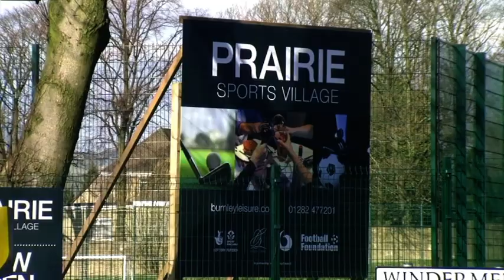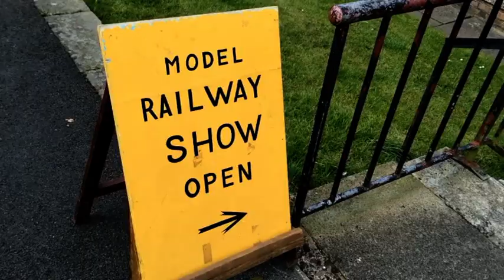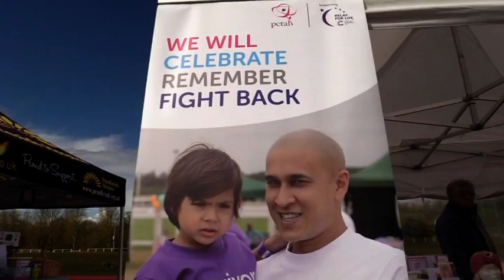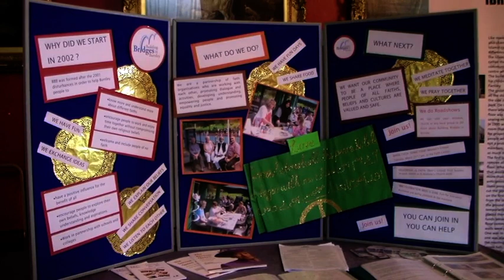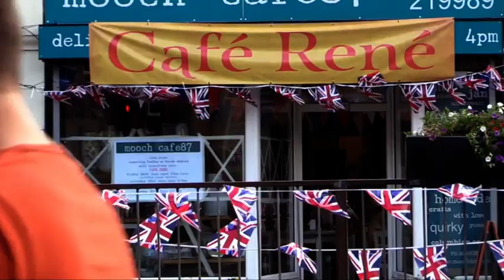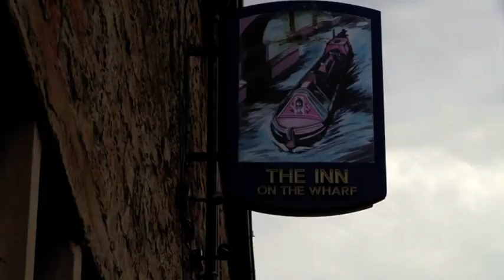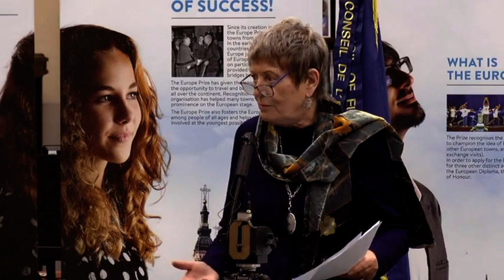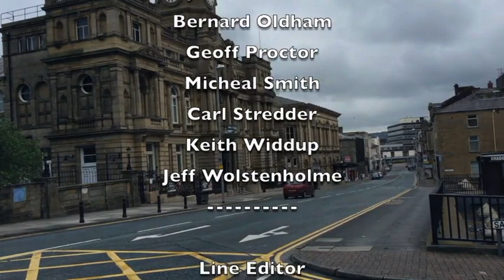Burnley Newsreel 2016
Introduced by Burnley Chairman, Mike Breeze and featuring the news and events in Burnley and the local area that took place between November 2015-November 2016.
The film starts with Radio Lancashire’s Graham Liver and his fund raising campaign for Children in Need.  In February 2016 saw the opening of the new Prairie Sports Village.  Towneley Park Charity Fun Run and world record attempt at Rounders.
Easter Monday saw clog dancers at Queen Street Mill and the steam engine running.
Model railway show at Brierfield
Burnley Member of Parliament Julie Cooper pays tribute to local Burnley veteran Harvey O’Hara who took part in D-Day in 1944 and is presented with a medal in a presentation at Towneley Park.
Seedhill Athletics stadium at Nelson and Edward Lee of the Burnley Express takes part in a fund raising event to celebrate the 200th Anniversary of the Leeds-Liverpool canal.
In late April 2016, snow arrived on the 29th of the month.
At Burnley Town Hall, Burnley Football Club were honoured and the players led by manager Sean Dyche are interviewed by Alistair Campbell and Burnley Film Makers Carl Stredder followed by a bus tour of the town and thousands of cheering fans.
In May Padiham held its Whit Walks with Padiham Mayor Councillor James Kirk.
In Burnley, Mayor Jeff Sumner was appointed and held his ‘Mayor At Home’ event.  On the 27th of May, Canon Peter Hapgood-Strickland from St. Andrews church talked about a new book ‘Journeys Of Faith’ written by authors Abdul Ghaffer and Nikki Davies which discusses eight different faith communities in Burnley.
Following the Family Fun Day at Towneley, Padiham held its annual Padiham On Parade weekend and at Towneley the ASDA Foundation 10K run took place.
Gawthorpe Hall was undergoing restoration work and Burnley Film Makers Carl Stredder and Keith Widdup talk to Rachel Pollit about the work going on.
Ruth Nutter talks about her son and local farmer Andrew Nutter who died from cancer in 2009 and since then an annual tractor run through Pendle villages takes place in his memory.
The canal Festival took place at the Weavers Triangle in Burnley.
At Burnley Library, a presentation of the EU Flag was awarded to Burnley Council and featured civic dignitaries.
Trouble at Mill - Queens Street Mill was closed on the 30th of September due to funding cuts.
Newsreel 2016 ends in October 2016 with the 200th Anniversary of the opening of the Leeds Liverpool canal section through Burnley, featuring the barge ‘KENNET’  with Lynton Childs and Jeff Sumner, Burnley Mayor.

Total RUNTIME 72 minutes.